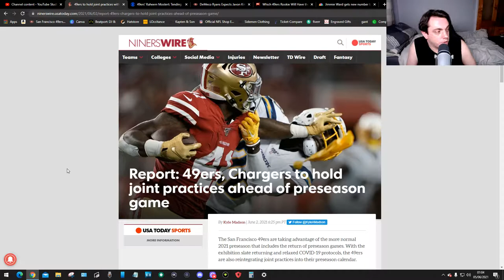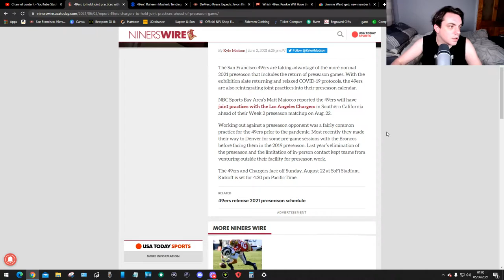49ers To Hold Joint Practices Ahead Of Preseason Game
this looks good.